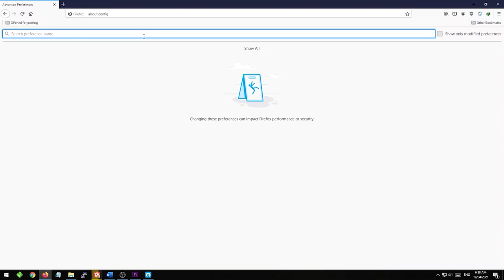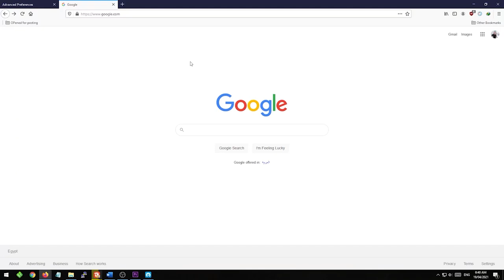How to restore Backspace button to work in Firefox again [ Firefox 86 ]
How to restore Backspace to Firefox again [ Firefox 86 ]

In the near future Mozilla will disable the history back navigation with the Backspace key. Currently, if you hit the Backspace key, you will directly go to a previous page in the browser history. This will no longer works starting in Firefox 86.

Now , You can't use the backspace again in firefox 86 but we will help you in this video to get this button back to work without any issues.

Firefox browser, Firefox update, Mozilla Firefox, Google Chrome